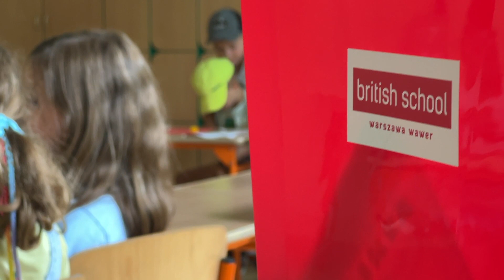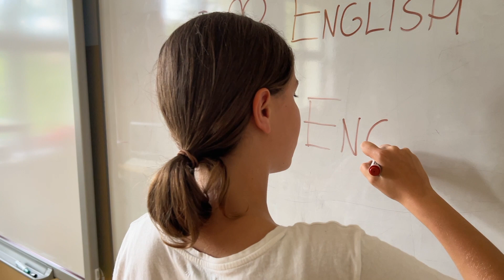Półkolonie English&Swim 22.08-26.08.22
Półkolonie English&Swim to połączenie nauki pływania z nauką angielskiego w ciekawy i nietuzinkowy sposób poprzez zabawę, projekty, naukę metodą stacji, gry językowe. Dodatkowo każdego dnia organizujemy interesującą atrakcję dnia w postaci spotkań z ciekawymi ludźmi, pokazów oraz warsztatów. W tym roku na każdym turnusie wybraliśmy się również na jednodniową wycieczkę.